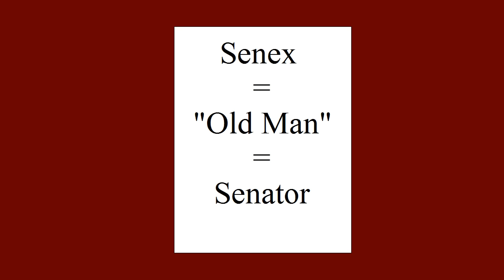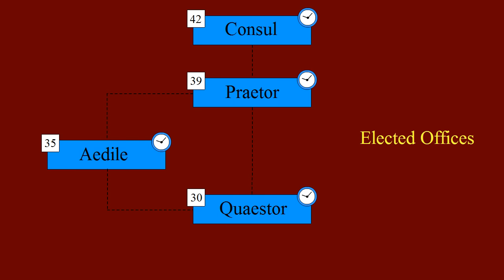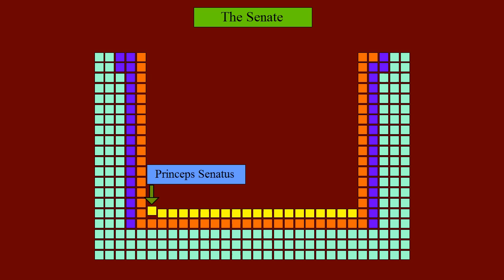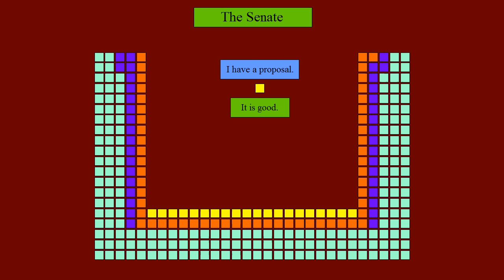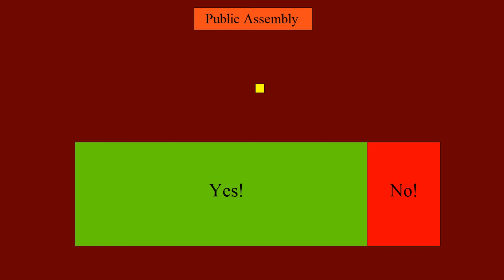The Roman Senate during the Republic